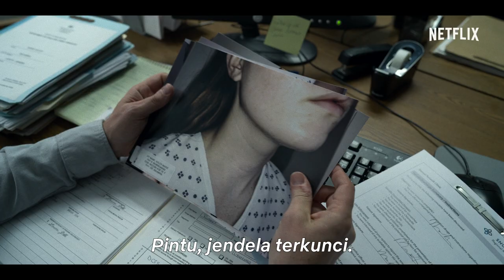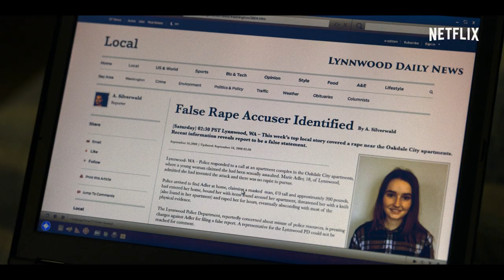Unbelievable | Trailer Resmi | Netflix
Terinspirasi oleh peristiwa-peristiwa nyata, seorang remaja melaporkan dan pada akhirnya melupakan pemerkosaannya yang sudah ia laporkan. Sementara itu, dua orang detektif wanita, atas inisiatif mereka sendiri, menyelidiki bukti yang bsia mengungkap kebenaran.

Berdasarkan artikel pemenang The Marshall Project dan ProPublica Pulitzer Prize, "An Unbelievable Story of Rape," yang ditulis oleh T. Christian Miller dan Ken Armstrong; serta episode radio This American Life, “Anatomy of Doubt”; dengan episode-episode yang disutradarai oleh nomine Oscar, Susannah Grant dan Lisa Cholodenko, "Unbelievable" adalah sebuah kisah trauma tak terucapkan, tekad yang tak pernah goyah, juga ketahanan yang mengesankan,

Penanggung jawab acara, Susannah Grant, menjadi produser eksekutif serial ini sebagai perwakilan CBS Television Studios. Ia ditemani Sarah Timberman, Carl Beverly, Lisa Cholodenko, Ayelet Waldman, Michael Chabon,  Katie Couric, Richard Tofel, Neil Barsky, Robyn Semien, dan Marie.